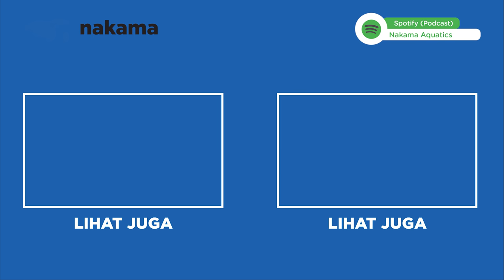CHANNA KERAASUUKAN SETAN, LANGSUNG ANGKUT BAWA PULANG HABISKAN RP 3 JUTA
Baru nemu tempat m41n g4m3 yang secocok ini.

Channa nya berasa lagi diraasuki setan wkwkwk. Akhirnya langsung diangkut bawa pulang deh.